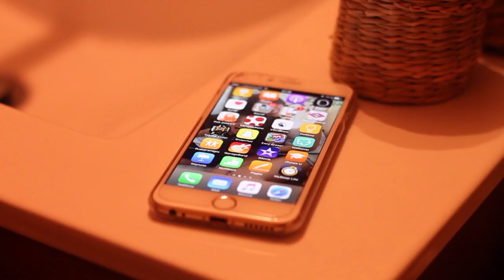Mi Rutina Relax | Consejos para relajarse después de un día duro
¡Hola a todos! En este vídeo os cuento cuáles son mis truquillos para relajarme después de un día duro ¡Contadme qué hacéis vosotros! :)